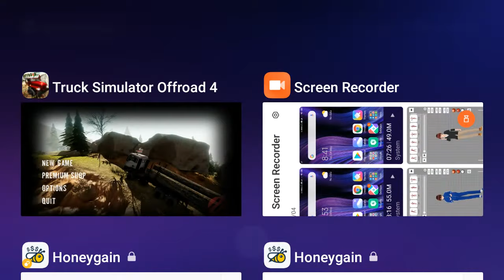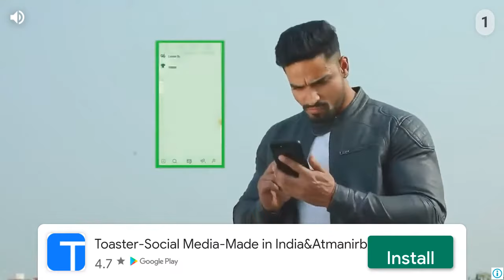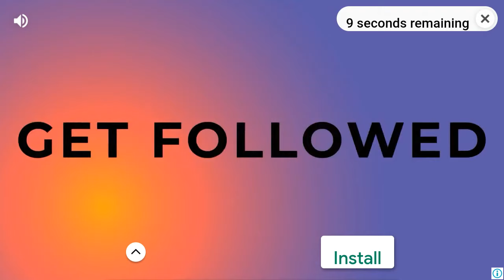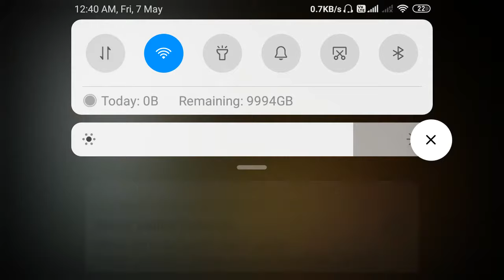offroad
rw support, Hello everyone this is Mohd Sabir Khan and you are watching RW support channel on this channel you will get all all information about fake person because we are providing full information of fake videos for making fool of peoples please keep watching this video on our channel and I hope you have already subscribed our channel for this kindness I am obligated to you thanks allot

Some social media platforms:-.